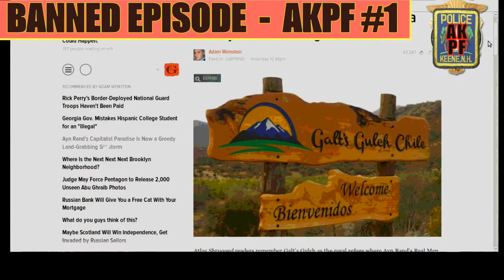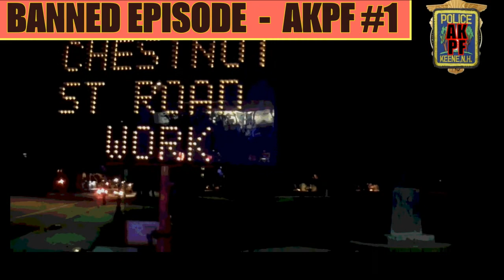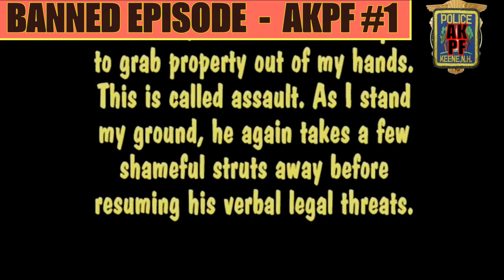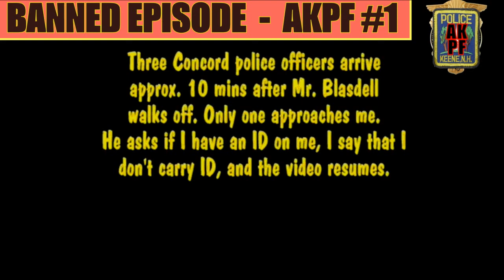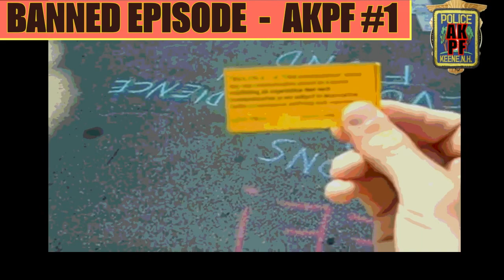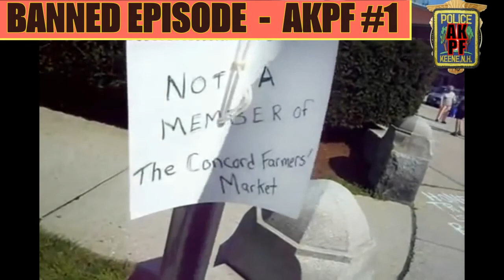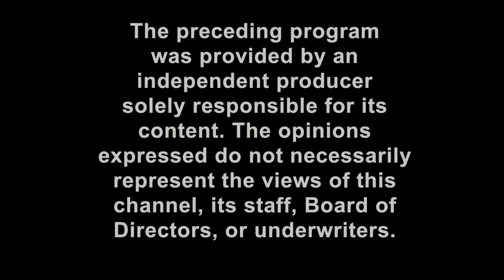AKPF #1: Islemon State (banned episode)